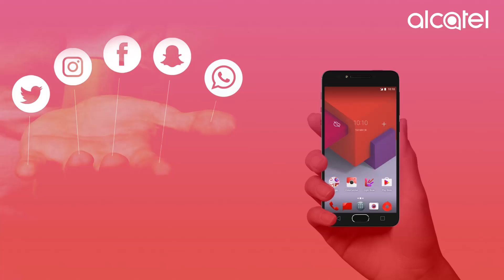Alcatel A5 LED - Fingerprint - نور حياتك - Egypt